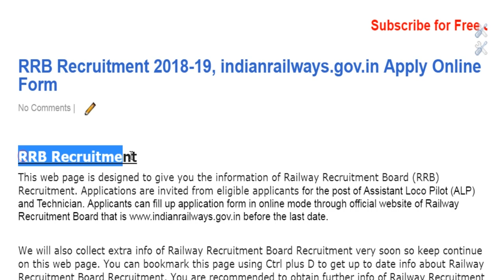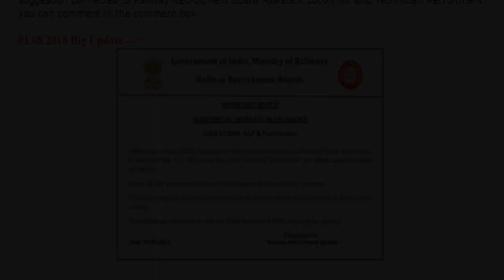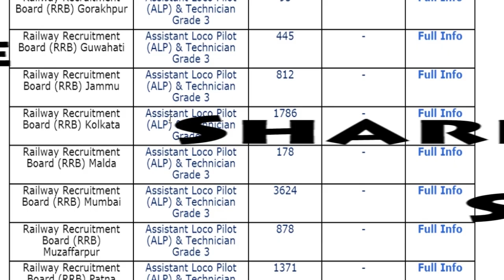RRB ALP Technician 26,502 Vacancies Are Likely To Be Increased To About 60,000 Vacancies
We are providing you the information regarding RRB ALP Technician Vacancies through this video.